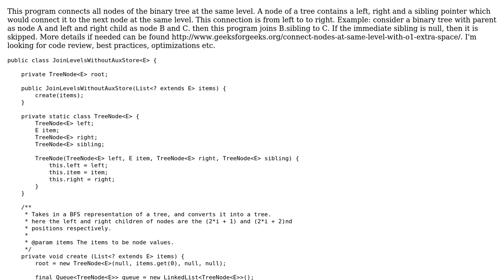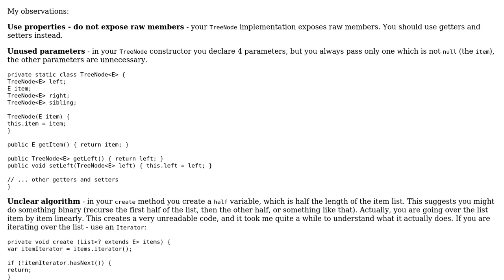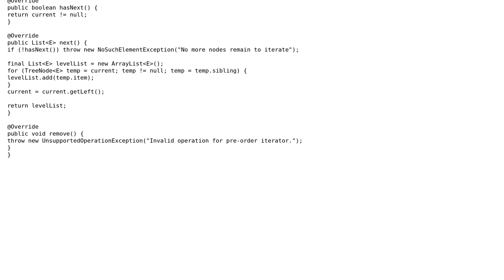Code Review: Join/ connect all levels of Binary tree without any aux storage (2 Solutions!!)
Code Review: Join/ connect all levels of Binary tree without any aux storage

With thanks & praise to God, and with thanks to the many people who have made this project possible! | Content (except music & images) licensed under CC BY-SA | Music | Images & others | With thanks to user Uri Agassi user Pimgd user JavaDeveloper and the Stack Exchange Network Trademarks are property of their respective owners. You are responsible for your own actions.